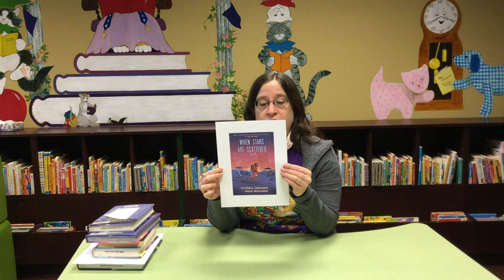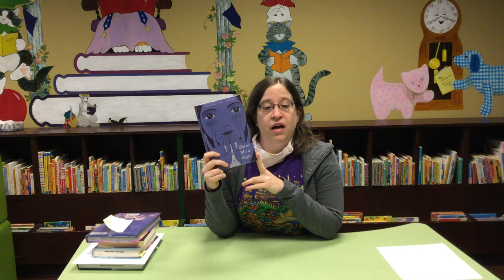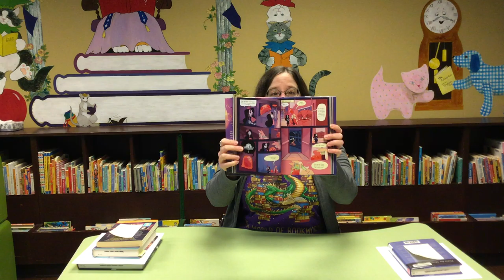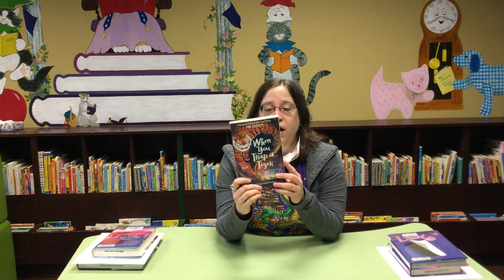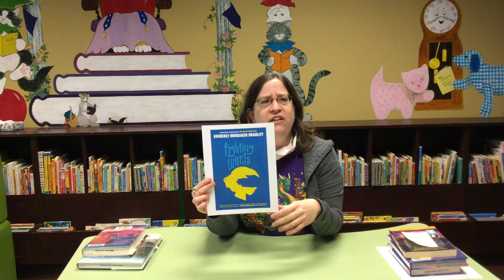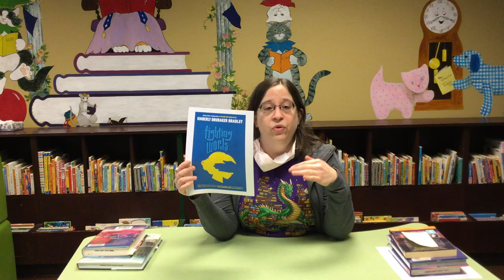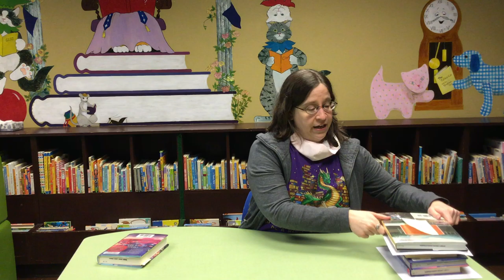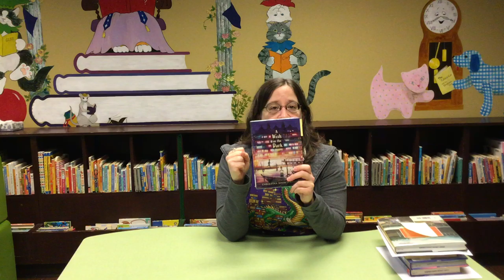Connecting Kids with Books: 2021 Youth Media Winners!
The 2021 Youth Media Awards were announced Monday and Miss Audrey has some winners to share! For a full list of winners